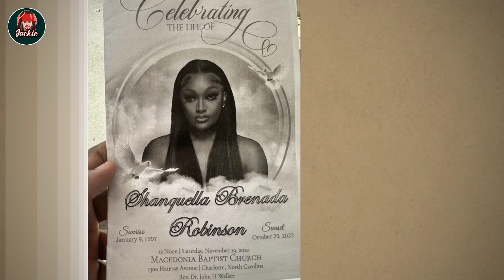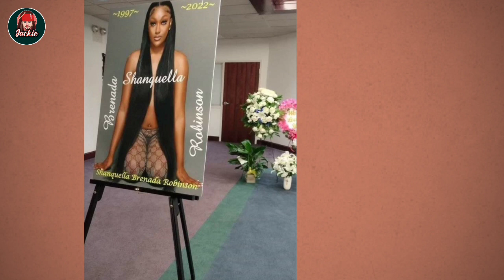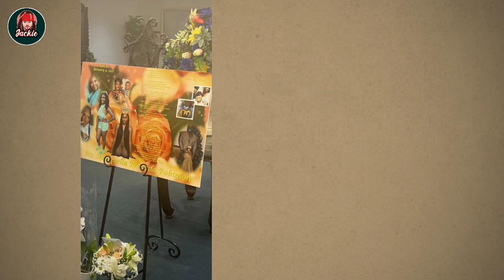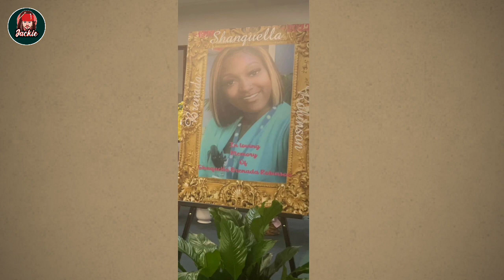Cabo 6 FREAK OUT After Shanquella's Lawyer Reveals MAJOR UPDATE!